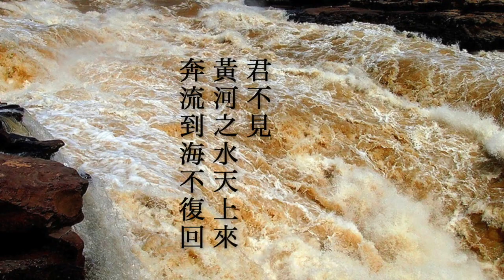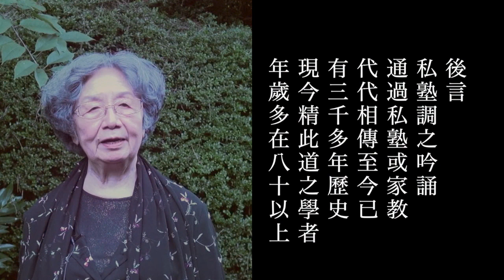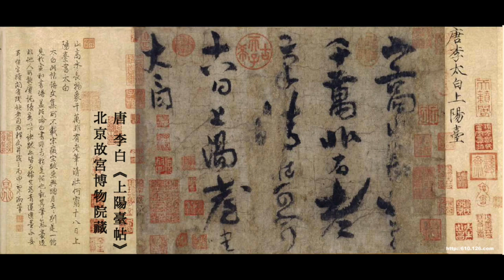李白 將進酒 葉嘉瑩教授 吟誦 (普通話)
李白 將進酒
君不見黃河之水天上來，奔流到海不復回。
君不見高堂明鏡悲白髮，朝如青絲暮成雪。
人生得意須盡歡，莫使金樽空對月。
天生我材必有用，千金散盡還復來。
烹羊宰牛且為樂，會須一飲三百杯。
岑夫子，丹丘生，將進酒，杯莫停。

與君歌一曲，請君為我傾耳聽。
鍾鼓饌玉不足貴，但願長醉不復醒。
古來聖賢皆寂寞，惟有飲者留其名。
陳王昔時宴平樂，斗酒十千恣歡謔。
主人何為言少錢，徑須沽取對君酌。
五花馬，千金裘，
呼兒將出換美酒，與爾同銷萬古愁。